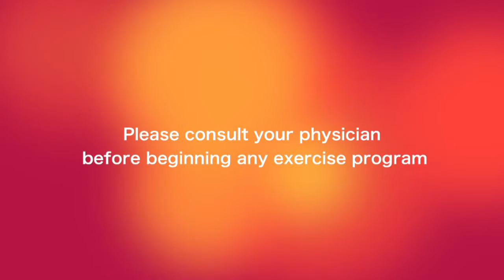Jane's Fitness Choices ｜Episode 4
Forever Fit Class (Part 1) with weights and exercise balls. "For the Health of It!"